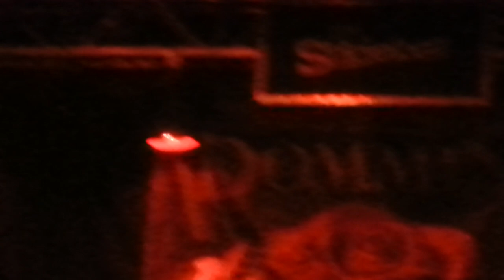Clip of Dommin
Without end @ slidebar